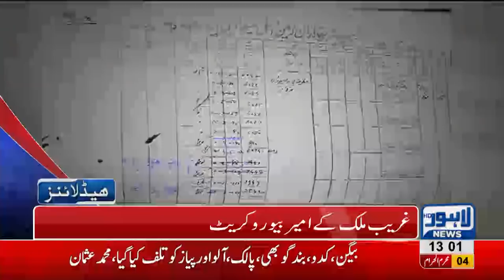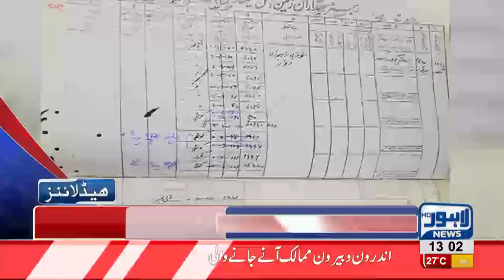01 PM Headlines Lahore News HD - 15 September 2018